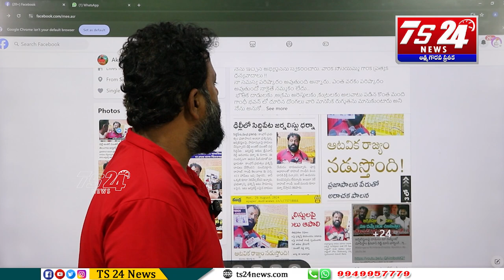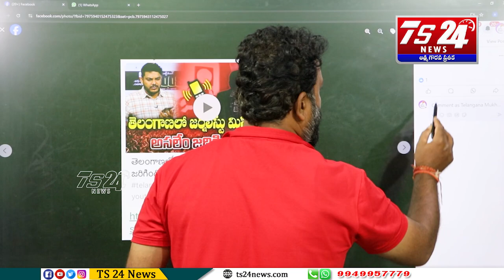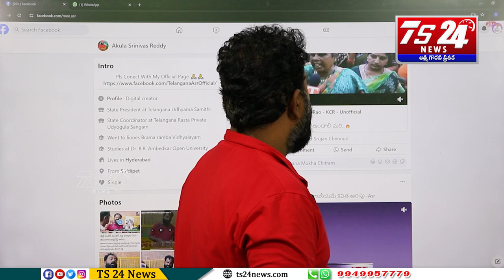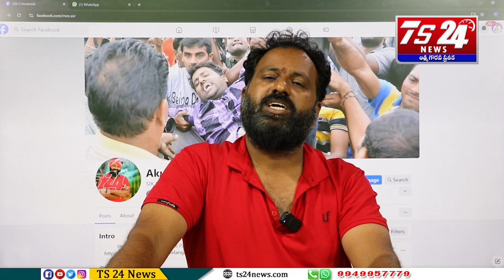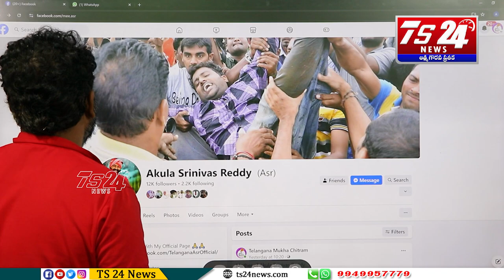10 జనపథ్ సాక్షిగా నాకు చెప్పి పంపిన వారం రోజుల్లోనే మళ్ళీ గూండా రాజ్యాన్ని తలపించే దాడులు |TS24 News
10 జనపథ్ సాక్షిగా నాకు చెప్పి పంపిన వారం రోజుల్లోనే మళ్ళీ గూండా రాజ్యాన్ని తలపించే దాడులు
కాంగ్రెస్ పాలనలో జరుగుతున్న అరాచకాలు దేశానికి తెలియజేస్తే
 రాహుల్ గాంధీ కి కాంగ్రెస్ పార్టీకే నష్టం -Asr
వార్తలు వాస్తవాలు
Close Encounter With Asr